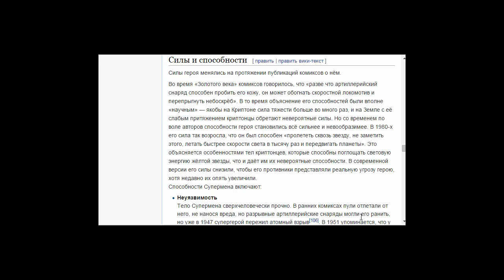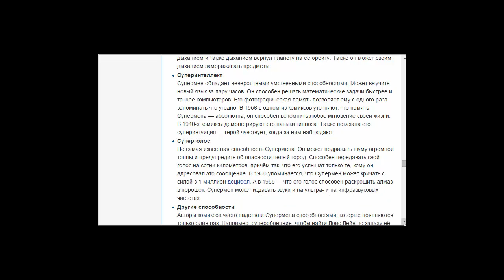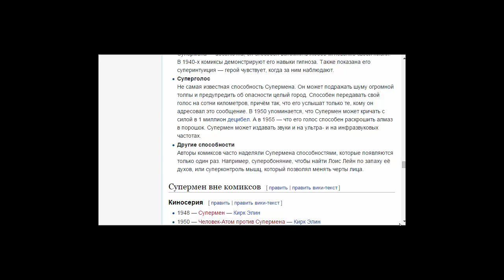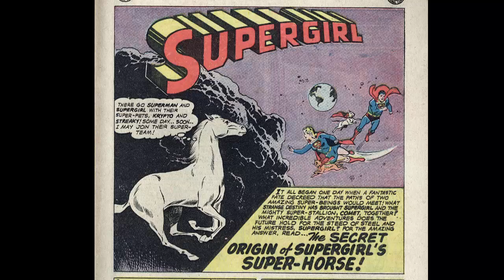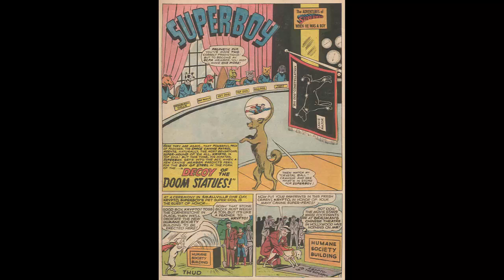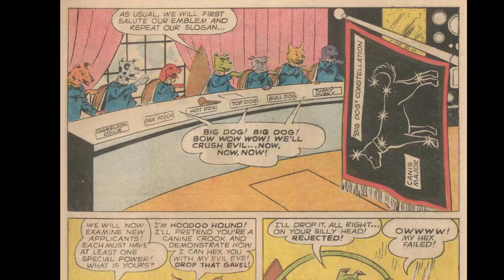Легион супер животных.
Небольшой рассказ о легионе супер животных, которые по удивительному стечению обстоятельств обладали силой похожей на силу супермена.